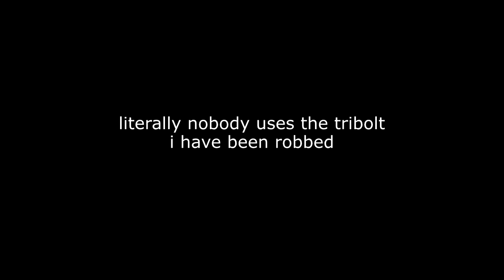Quake Champions Loot Unboxing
i waited for 6 days and all i got was this lousy skin